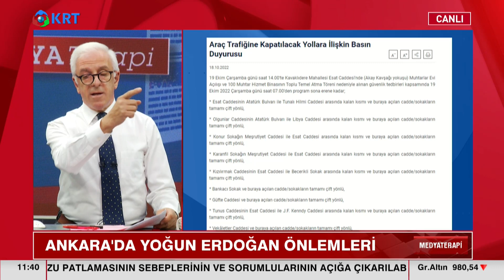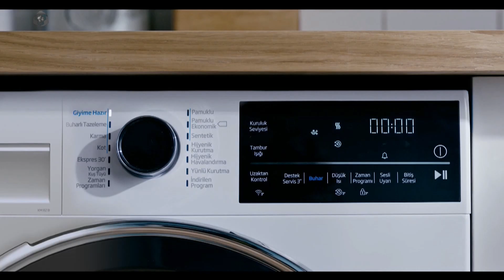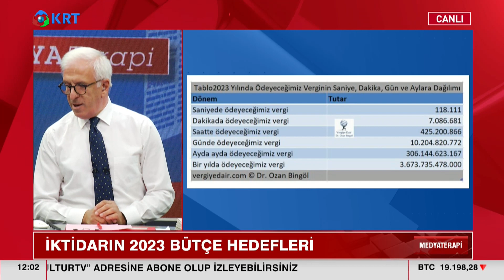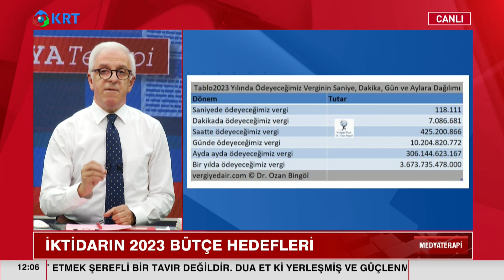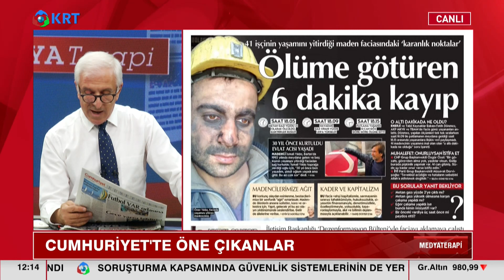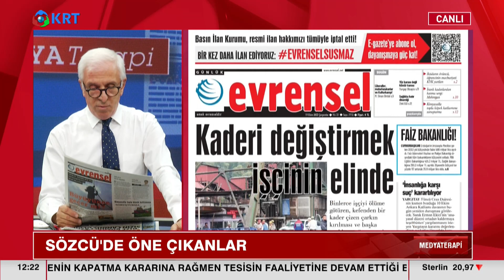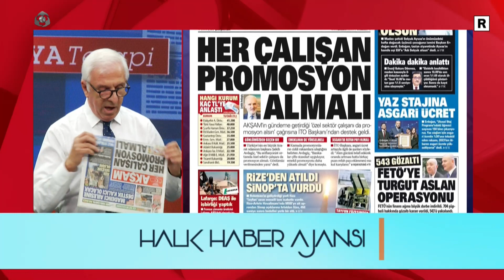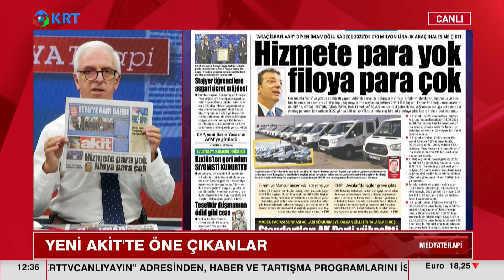Bartın'ın Yankıları, Sansür Yasası, Bütçe, Vergiler Ve Gündem | Zafer Arapkirli | Medyaterapi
Zafer Arapkirli'nin Hazırlayıp Sunduğu "Medyaterapi" Programının Tam Bölümü Yayında.

1_Ahmet Davutoğlu, Akit TV Yayınında Sinirlerine Hakim Olamadı!

2_Hüseyin Çelik'ten Erdoğan'a Sert Sözler! AKP'de Yeni Çatlak! | KRT Haber

3_Erdoğan'a Mersinlilerden Manidar Cevap! Boş Bıraktılar! | Hafta Sonu Haber

4_Erdoğan Aslında Kim? İsrailliler Anlatıyor! 'Sadece İbranice' | Gazeteci Mustafa Hoş | Olağan İşler

5_Cinayetler Peşi Sıra Gelmeye Başladı! Alaattin Çakıcı da Kıbrıs'ta! | Adnan Bulut | Gürkan Hacır

6_Namaz Kılmayana Kabir Azabı Var mı? | İhsan Eliaçık | Bana Dinden Bahset

7_Erdoğan'a Karşı Çıkıyor! Hiç Bir Belgeye İmza Atmıyor! THK Kayyum'u... | KRT Haber

8_Canlı Yayında ''Prompter Kazası'' Yaşayan Erdoğan: ''Geri Al, Geri Al'' | Akşam Haberleri

9_Barış Yarkadaş Anlattı!! Sezgin Baran Korkmaz Aslında Kim? İlişki Ağında Kimler Var?

10_"Erdoğan'ın Seçimi Kazanmasının Tek Bir Yolu Var!" | Ersan Şen | Şimdiki Zaman